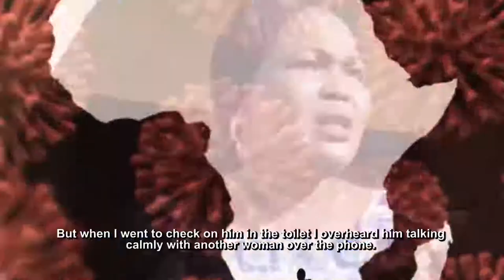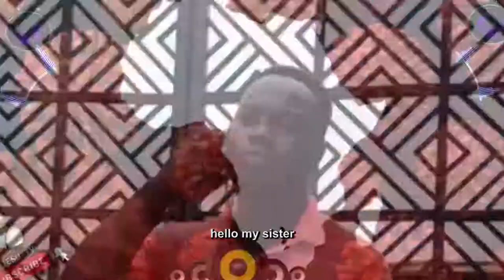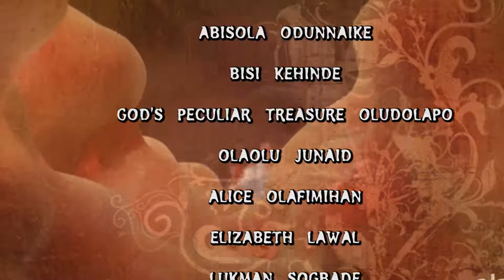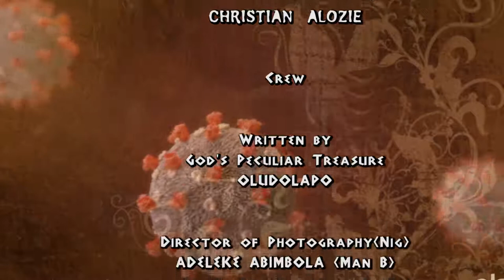KORO GBE! (COVID-19 IS IN TROUBLE) EPISODE 6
KORO GBE! (COVID-19 IS IN TROUBLE) EPISODE 6, is an evangelical drama presentation in Egba Dialect (Yoruba language) on COVID-19. We also encourage you to click on the notification button to be alerted when new videos drop, God bless you indeed in Jesus name.